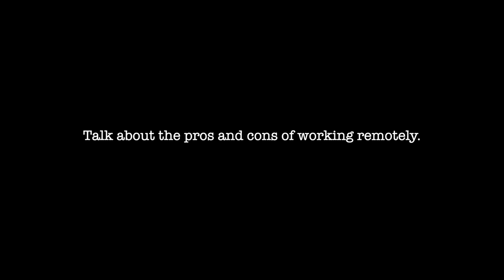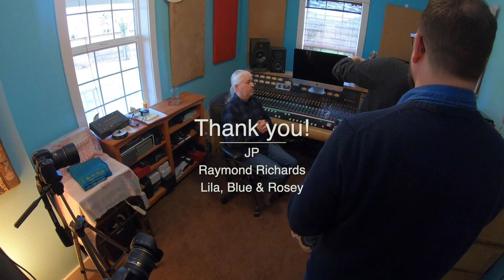The Players - Jean-Pierre Garau - Episode 007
Presented by Fremont Recording in Portland, OR.

This is one in a series of short interviews with the players that make the music we love. This month is keyboard player Jean-Pierre Garau.

Tech notes.
Shot on a couple Nikon D750 cameras with 85mm and 24-120 lenses and a GoPro 7 Black.

Recorded with an Ear Trumpet Labs Edwina into ProTools 2018.
Video edited with Final Cut Pro 10.

Jean-Pierre plays Nord keyboards.